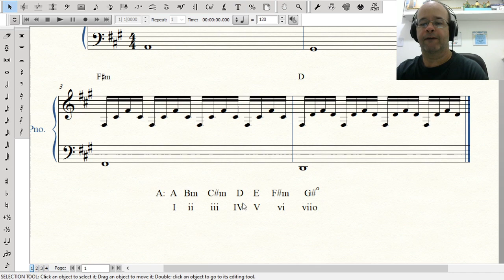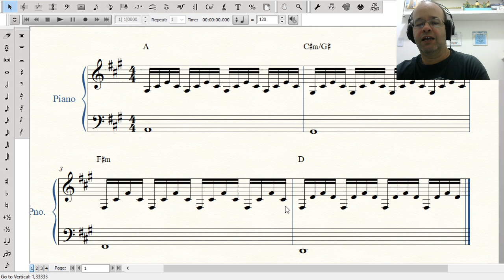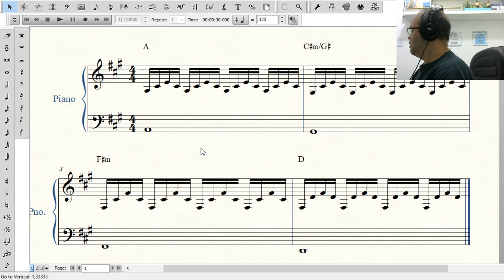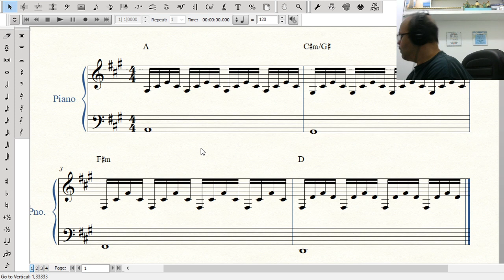Análise, Semicolcheias e Metrônomo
Conheça o meu curso do Finale. Uso e recomendo o Finale para editoração musical.
Em até 10 X R$11,08 (parcelamento no cartão) ou R$97,00 à vista.

Tutoriais em Música é o único canal do Youtube que trabalha a sua percepção musical com vídeos diários em português feitos pelo Maestro Carlos Veiga Filho.

É a ponte entre a música e você. Quando você ouve música, quando você toca ou canta uma música, quando escreve um arranjo, quando lê uma partitura, quando improvisa no instrumentos, em todos os momentos que você ouve ou faz música a sua percepção musical está atuando. Desenvolva este vasto conhecimento assinando o nosso canal que teve início em 2010 e que em 2020 conta com mais de 800 vídeos e com criação praticamente diária. O canal é totalmente gratuito. Conheça meus cursos do Hotmart e tenha aulas online comigo durante o curso.